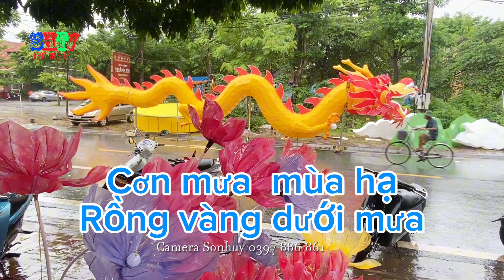Cận cảnh cho Rồng vàng lên xe - Trung thu Tuyên Quang 2024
Xưởng mô hình trung thu Phạm Sang tổ 2 phường Minh Xuân TP Tuyên Quang.